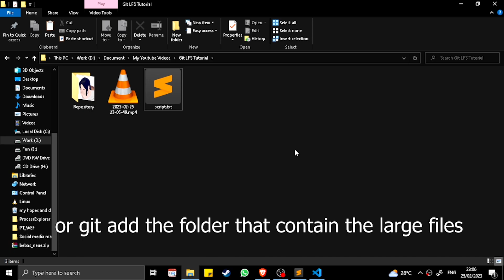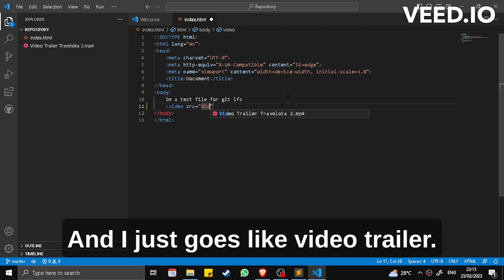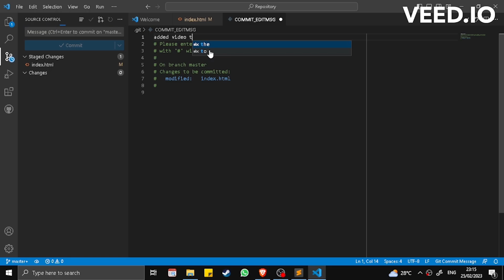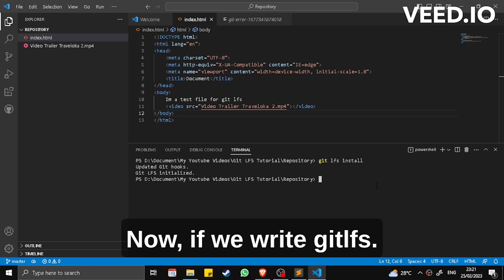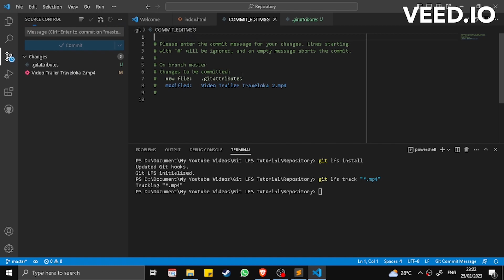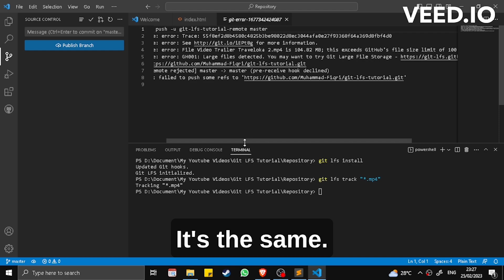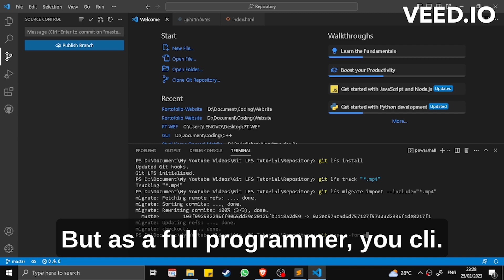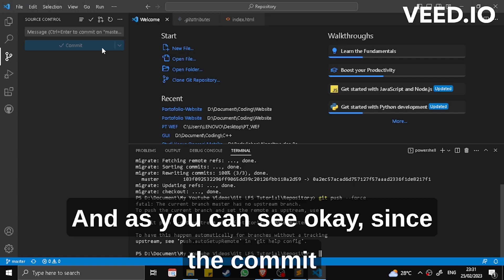How to send large files to github with git lfs (Fixed: Still Can't Send After Git LFS Installed)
This video will show you how to send your video to GitHub with an exceeding the size of 100MB. with git lfs.
Some people already installed git lfs in their repository but still can't send it, and in this video, there is a solution by using the command "git lfs migrate".

Please watch the video fully, and if you still have a problem, comment on it, and maybe we can fix it together.

Video Editing Software: Adobe Premiere Pro
Auto Subtitle : Veed.io